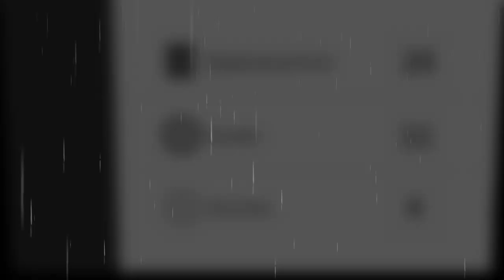Dejan Djermanović 2021/2022 (ND Ilirija)